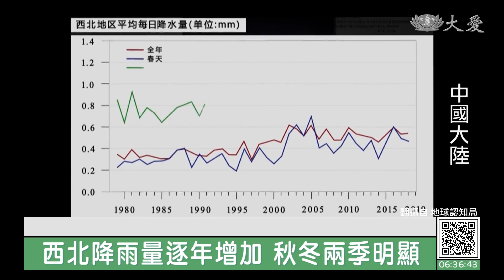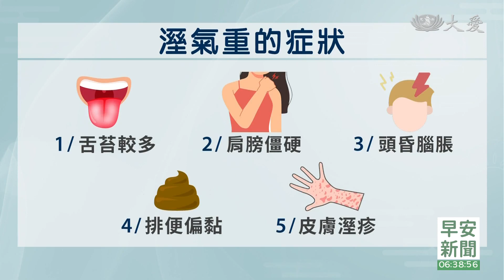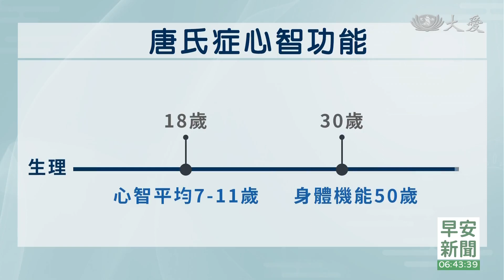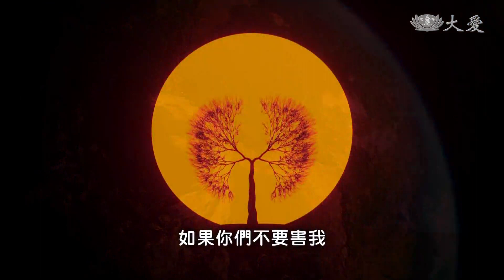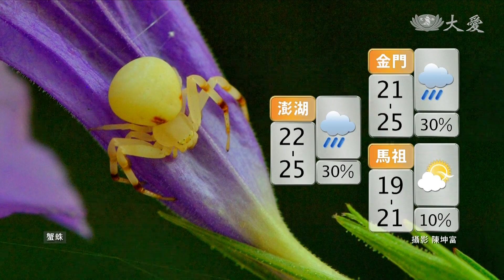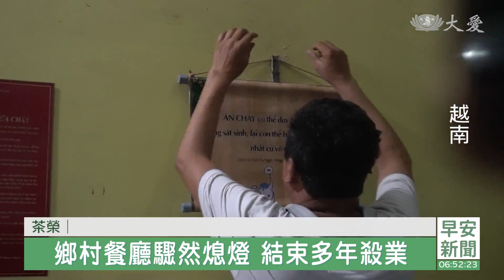大愛新聞 2022-11-08 0630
00:00 - 新聞片頭
01:31 - [國際] 哥倫比亞土石流"驚死人" 70屋毀近百戶撤離
05:08 - 運動排汗有利身體除溼 吃薏仁綠豆也有效
06:57 - 確診後體質燥熱 立冬進補別吃錯
09:22 - 特殊兒遭不友善對待 社會與共融的距離有多遠？
14:56 - 身體勇健做環保 上人讚歎大地守護者
17:03 - 青年蔬食風潮 吉隆坡舉辦樸食市集
18:58 - 熱門餐廳熄燈 成社區愛心站濟助貧弱
20:53 - 伊恩風災三度發放 受災居民樂當志工